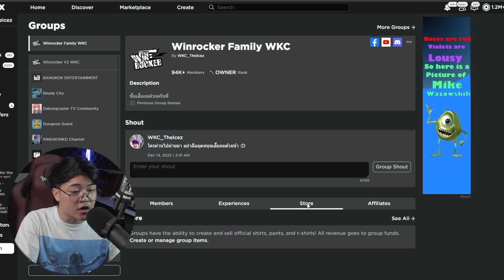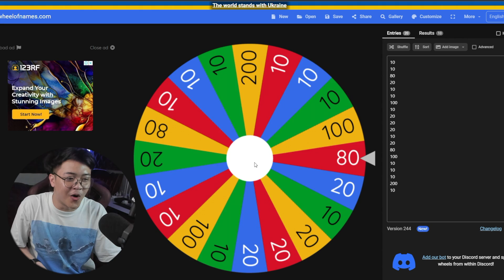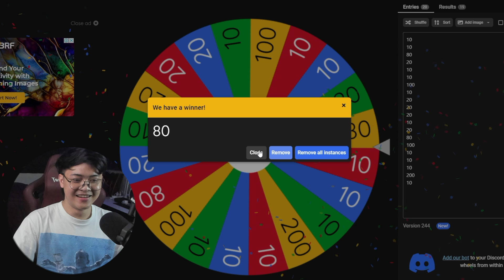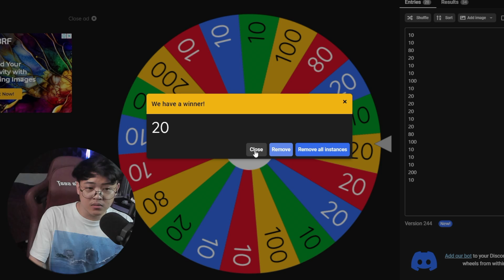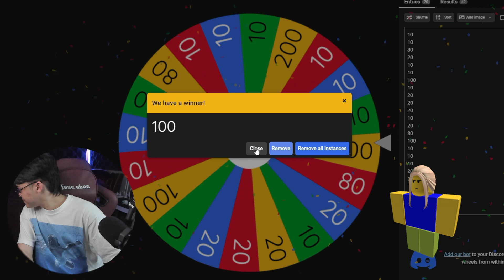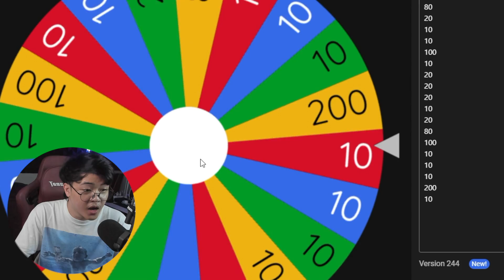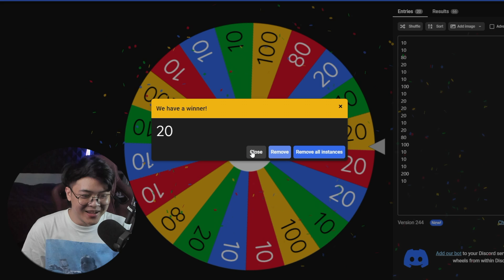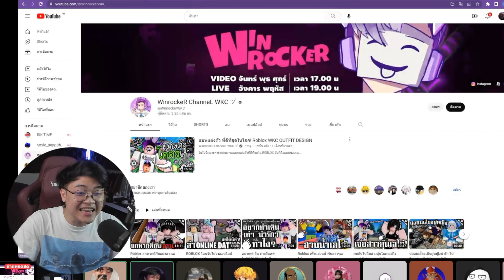Roblox อาชีพขายกล่องสุ่มโรบัค 10บาท ได้ 1,000โรบัค จะรวยไหม?!